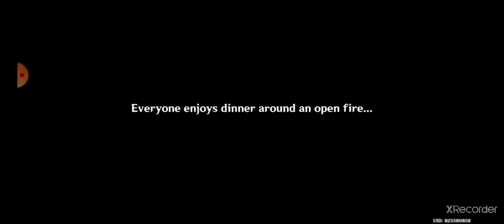shadow amisdt snowstorm story quest part 2|genshin impact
In today's video I did a walk through on the story quest shadow amisdt snowstorm hope yall enjoyed it.